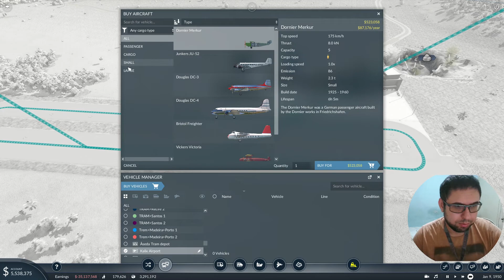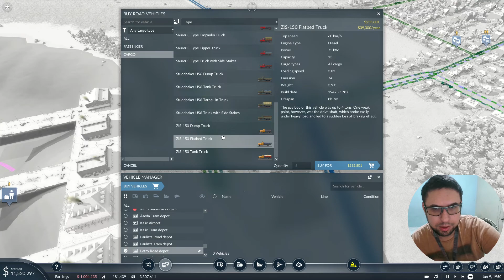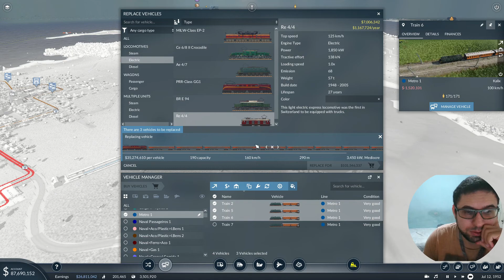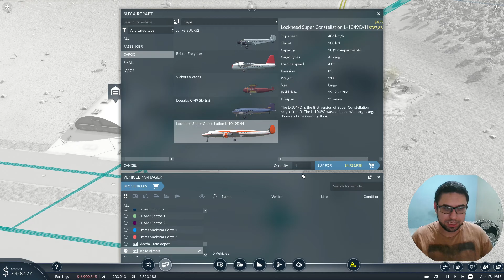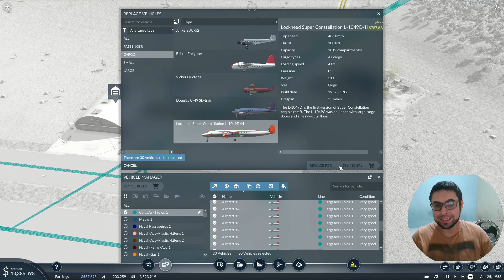A era dos aviões de carga chegou a nosso país !!! É muita grana !! #08 TRANSPORT FEVER 2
Nessa  série de Transport Fever 2 temos o dever em levar progresso e o desenvolvimento a todos os cantos do nosso país , em um mapa muito difícil que requer planos meticulosos para podermos levar a prosperidade a todos os cantos .